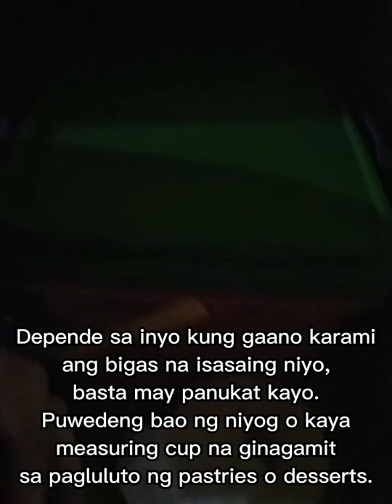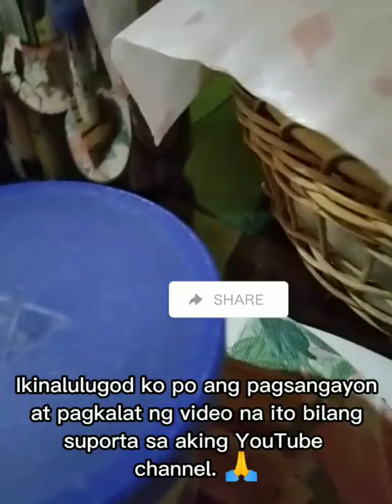pinoyjackdaniels - ''paano magsaing ng bigas sa kaldero?'' (2022)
Maligayang panonood!

Ito po ang sarili kong paraan ng pagsasaing ng bigas sa kaldero gamit ang tag-₱46 na Jasmine na bigas.

Maraming salamat. ;-)

Credits
- "Lasymorning" (official sound studio) (from CapCut app)